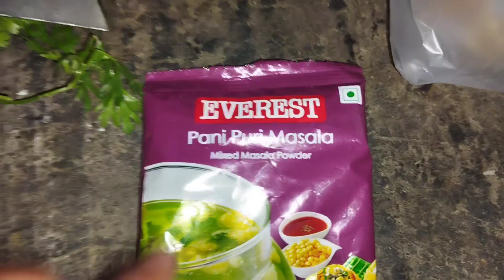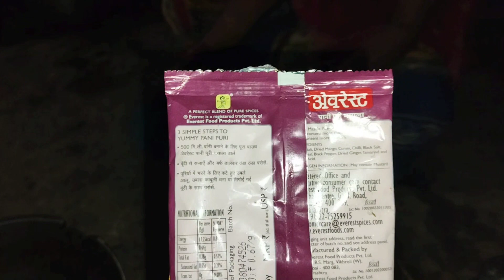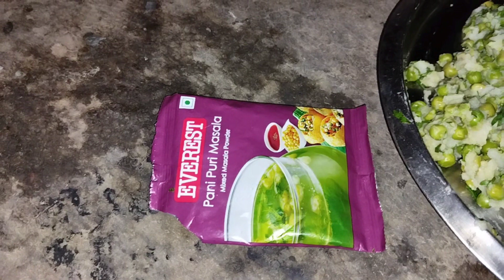😱 25 रुपए में 100 -150 फुलकी | आज घर पर बनाए फुल्की | घर पर गोलगप्पे कैसे बनाएं | food golgappe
😱 25 रुपए में 100 -150 फुलकी | आज बनाए घर पर फुलकी | घर पर गोलगप्पे कैसे बनाएं | food golgappe

₹25 mein 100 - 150 fulki
aaj banae ghar per fulki
Ghar per golgappe kaise banaen
food golgappe
मैदा के गोलगप्पे कैसे बनाए जाते हैं
पानीपुरी कैसे बनाएं
गोलगप्पे बनाने की मशीन
गोलगप्पे किस चीज से बनते हैं
गोलगप्पे का आलू मसाला कैसे बनाएं
गोलगप्पे

ad hansini vlog
ad hansini couple vlogs
ad hansini couple vlog video
ad hansini vlogs ka video
ad hansini femily vlogs
ad hansini love marriage vlog
ad hansini village vlogs
ad hansini life vlogs
ad hansini cute vlog
ad hansini video
ad hansini vlogs video